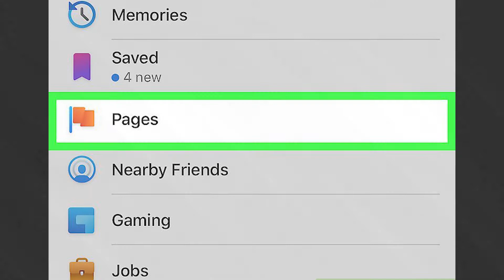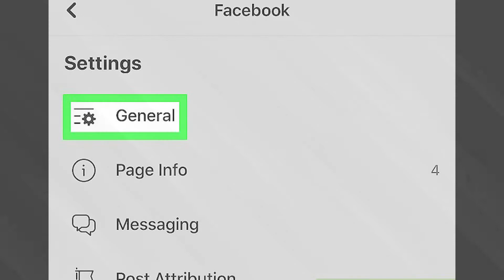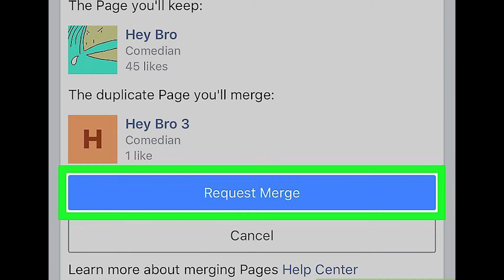how to merge facebook pages | how to merge facebook pages with different names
how to merge facebook pages - how to merge facebook pages in 2020.

merge two different facebook pages into one urdu and hindi video.

learn how to merge facebook pages or brand pages how to merge facebook.
how to merge two facebook pages into one.

 facebook page merge tutorial 2021..
how to merge facebook pages 2021 latest. this is a video guide on how to merge facebook pages in 2020. how to merge facebook fan pages [tutorial].

in this tutorial  we're going to learn how to merge facebook pages with different names and how to get more likes on facebook page without spending money.

 now choose the pages to merge and make sure both pages have the same purpose and have similar names..

how to merge facebook pages | brand pages how to merge facebook | merge two different facebook pages.

 essentially  what you'll learn in this process is how to combine a facebook page with another facebook page.

how to merge facebook pages with same names 2020 latest way | facebook pages merge kaise karen.  you must be an admin of both pages to merge them...

how to merge facebook pages on mobile?

how to merge facebook pages in bangla tutorial. facebook pages merge: how to merge facebook pages and increase likes - 2021.
 about this video in this video "how to merge facebook pages with same names 2020 latest way | facebook pages merge kaise karen" is video may mai ap ko 2 pages ko merge karne ka tarika batao ga ka ap kis tarah two pages ko merge kar sakta hai. hello friends  this video i am showing how to merge facebook pages | merge two facebook pages 2021 | combine facebook pages..

how to merge facebook pages.

👉how to check facebook page quality👇. 👉how to complete facebook page watch time👇.
👉how to seo facebook page video👇.

 so those who don't know how to merge facebook pages on phone? in this video you'll get to know that how to merge facebook pages on mobile?
  how to monetize your facebook pages in sinhala :.
how to merge facebook pages | merge two facebook pages 2021 | combine facebook pages. if you want to merge two facebook pages  there are some things that you to consider:..